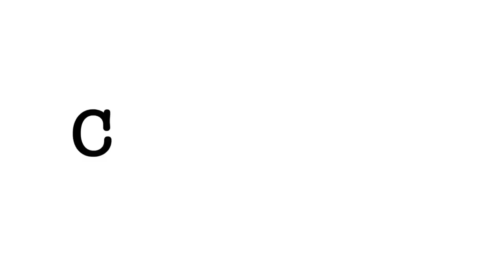Co-workers | A SENSOR ORIGINAL FILM